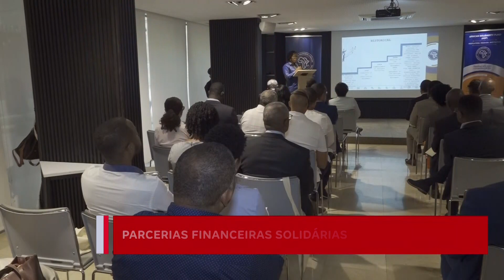Fundo de Solidariedade Africana contribui com 300 milhões de euros para Cabo Verde | Fala CV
Fundo de Solidariedade Africana contribui com 300 milhões de euros para o desenvolvimento empresarial em Cabo Verde.